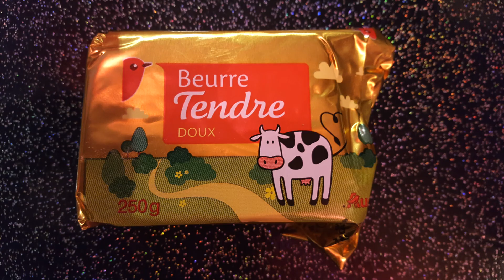truffe au chocolat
_ INSTAGRAM : gilles_coralie
_ FACEBOOK : corallydreams coralie
_ SNAPCHAT : corally dreams